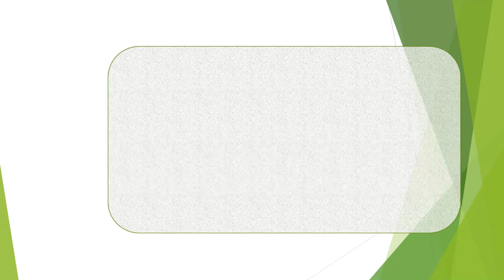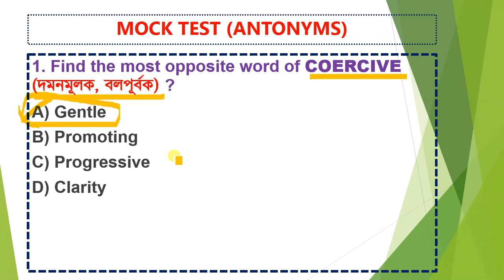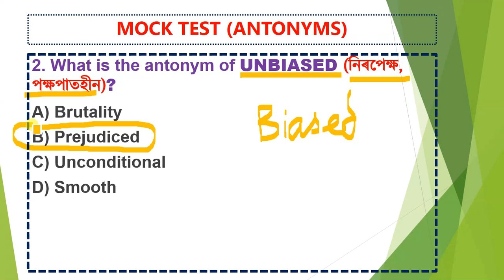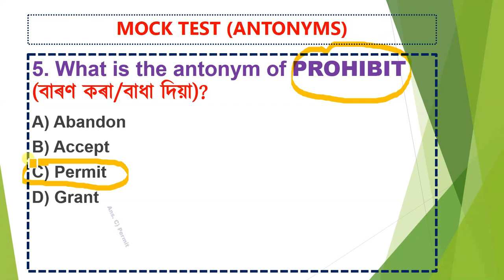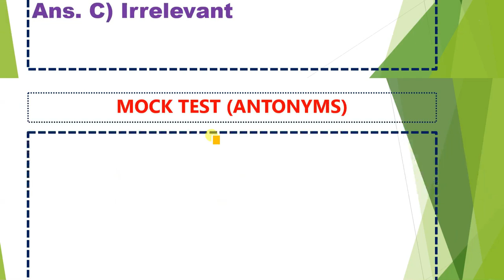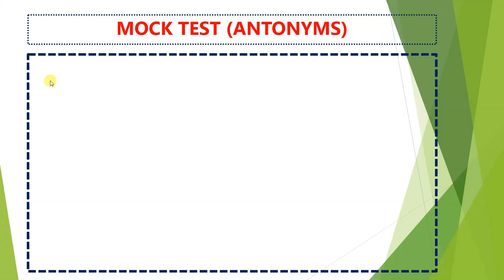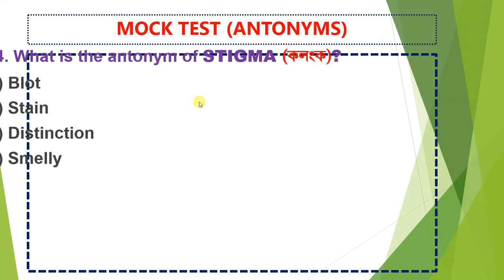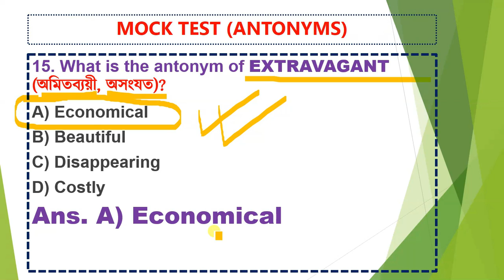ANTONYMS (MOCK TEST) GRADE_iii & _iv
Norul Alam